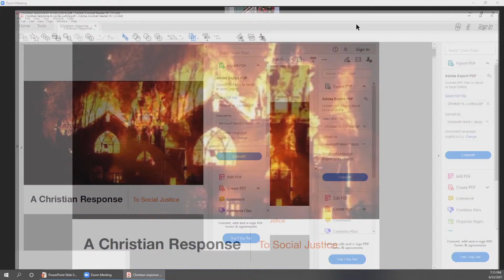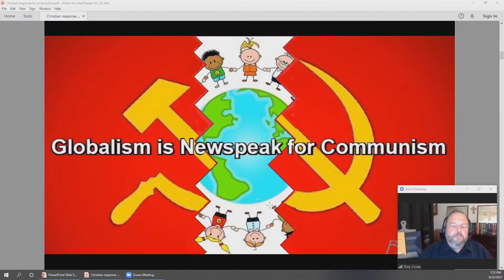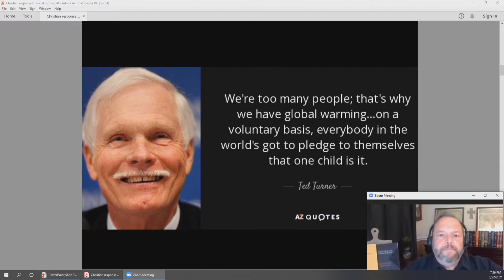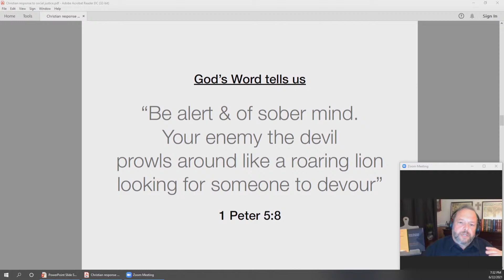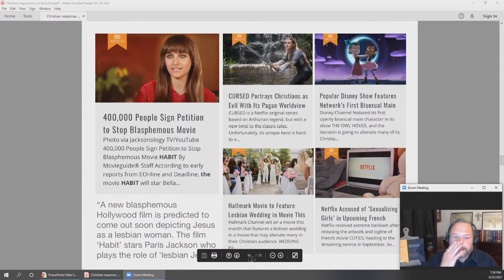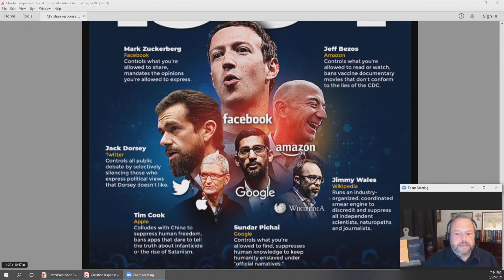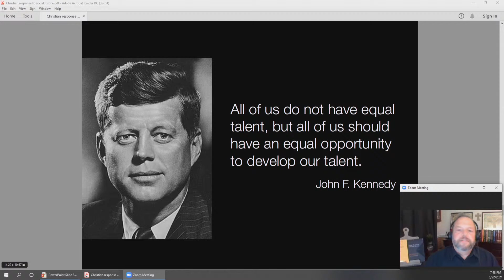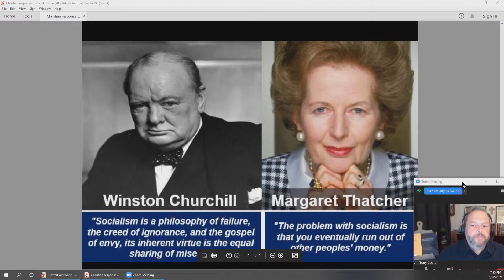(7) 2021 John Bunyan Conf. - Social Justice vs Christianity Part I - Tony Costa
2021 John Bunyan Conference
Theme: The Book Of Galatians:  Breaking Free!  Staying Free?
Speaker: Tony Costa
Social Justice vs Christianity Part 1